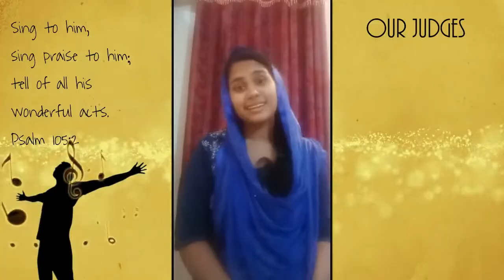സ്തുതിക്കാം ഹല്ലേലുയ്യാ Vocal Quest 2020 SH# 378 Dayana Aju